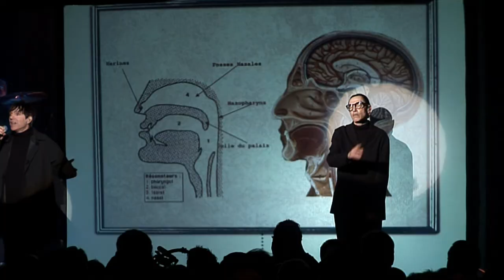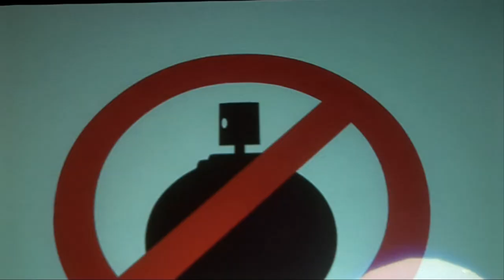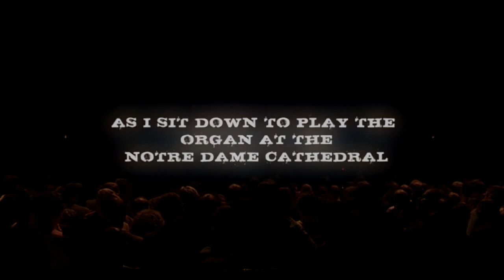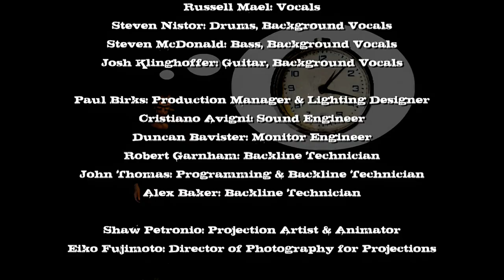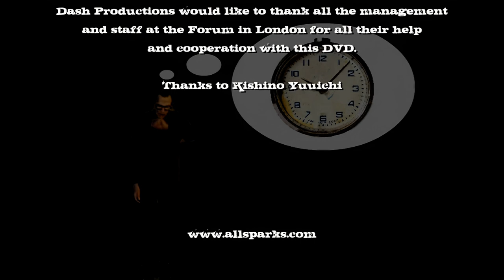Sparks at London Forum: "Hello Young Lovers" Full Show - Sep 30, 2006 [HD]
Remastered from the out-of-print 2007 release "Dee Vee Dee" and recorded at The Forum, London. The band includes Steven Nistor on drums, Steven McDonald on bass, Josh Klinghoffer on guitar, and of course Ron Mael on keyboards and Russell Mael on vocals.

SET 1: HELLO YOUNG LOVERS
00:00:00 Rock, Rock, Rock
00:06:15 Dick Around
00:13:57 Perfume
00:19:20 The Very Next Fight
00:25:05 (Baby, Baby) Can I Invade Your Country
00:31:25 Metaphor
00:35:39 Waterproof
00:40:35 Here Kitty
00:45:23 There's No Such Thing As Aliens
00:48:27 As I Sit To Play The Organ At The Notre Dame Cathedral

SET 2
00:57:40 It's A Sparks Show
00:59:02 Achoo
01:03:10 Something For The Girl With Everything
01:06:14 Tryouts For The Human Race
01:11:21 The Number 1 Song In Heaven
01:16:39 Pineapple
01:19:32 Never Turn Your Back On Mother Earth
01:22:01 When Do I Get To Sing "My Way"
01:27:58 This Town Ain't Big Enough For Both Of Us
01:35:18 Amateur Hour

ENCORE
01:41:43 Happy Hunting Ground
01:46:11 Surburban Homeboy
01:50:53 Change
01:54:03 Dick Around (Reprise)
01:58:11 Credits